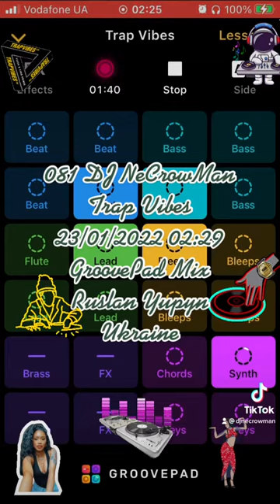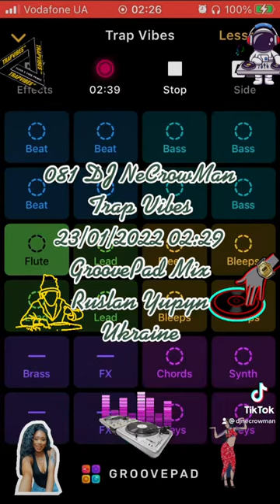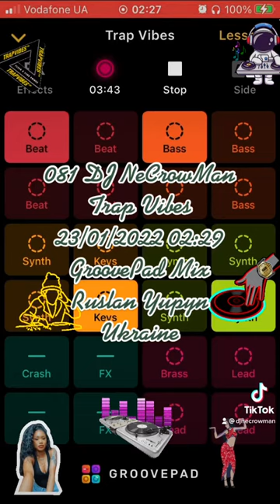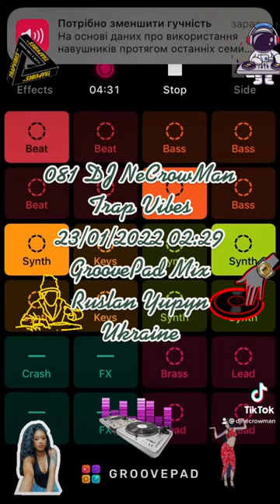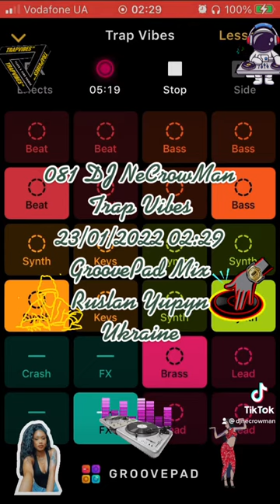081 DJ NeCrowMan Trap Vibes (Ruslan Yupyn, Ukraine)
081 DJ NeCrowMan Trap Vibes 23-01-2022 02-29 (Ruslan Yupyn, Ukraine)

The track was created with Groove iOS Application using Trap Vibes sounds pad free set. Enjoy yourself )
Hi. This track was fully created me using Grovepad iOS Application by me on 2022 January 23, at 02:31 by Kyiv timezone in Lviv city of Ukraine, using my own iPhone SE (1st gen). I used Trap Vibes sounds pad free set for generating this track. This is a coincidence that some part of the generated track looks like parts from other tracks that also can be generated from the same Application. I can provide an original track to prove my rights to the track that was saved on my iPhone. Thanks for listening.